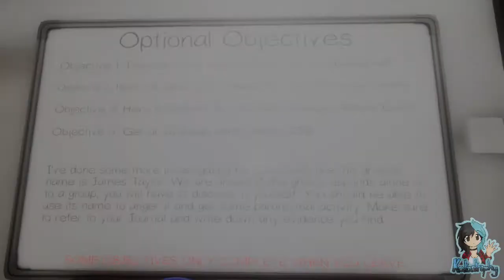Phasmophobia | Team Kata | Abandon Ship! | Part #11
~PLEASE¤READ¤THE¤DESCRIPTION~

Phasmophobia is a 4 player online co-op psychological horror. Paranormal activity is on the rise and it’s up to me, Salt, Sjazna and Toxic to use all the ghost hunting equipment at our disposal in order to gather as much evidence as we can.

Farm Houses appear more sinister late at night, and this one is no exception! Will the team find out just what the evil entity haunting the house is, or will they in turn become the haunted?

Players:

Katastrophy
Sjazna
Toxic2513